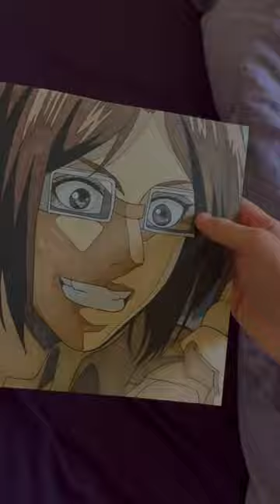Trying something different from colour pencil realism, 😄 this is more fun I think